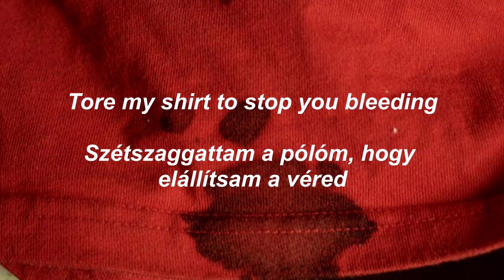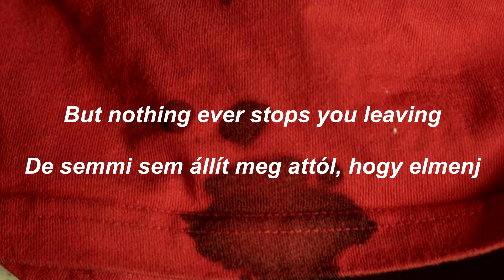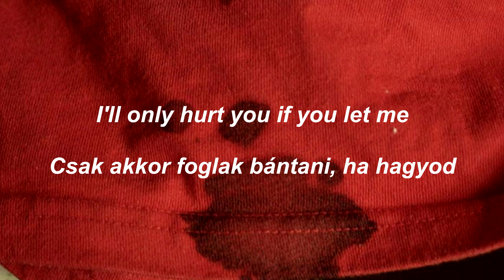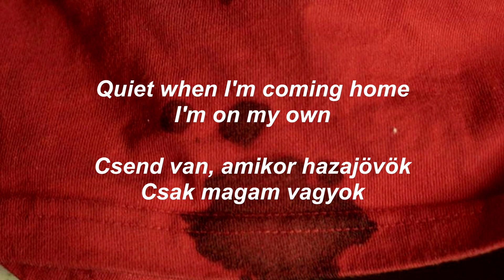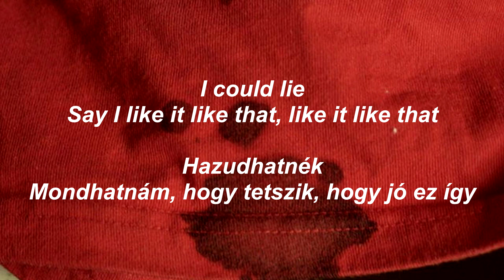Billie Eilish - when the party's over (lyrics + magyar fordítás)